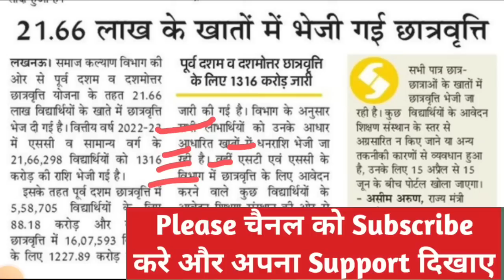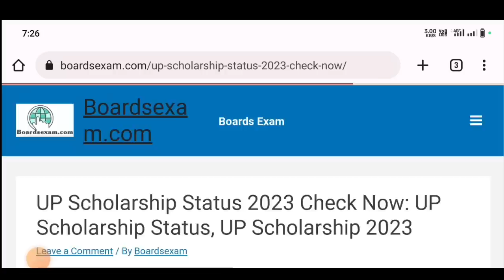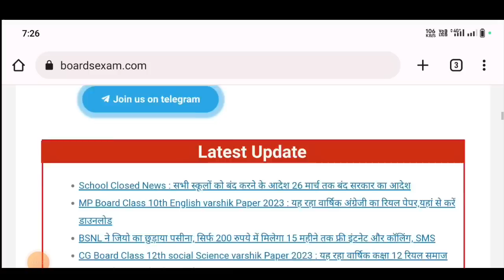खुशखबरी 😍 up scholarship kab tak aayega 2023/up scholarship latest news today/up scholarship 2023